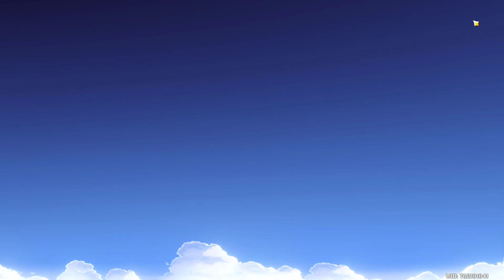NAVIAAAAAAAAAAA GENSHIN IMPACT